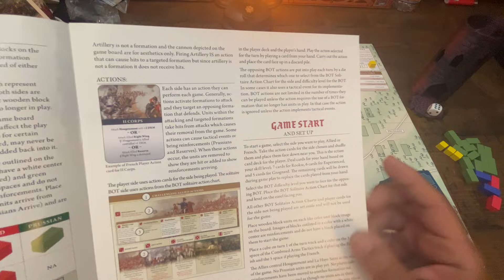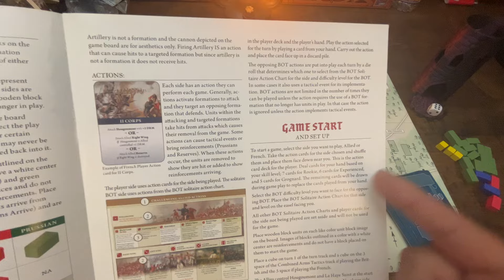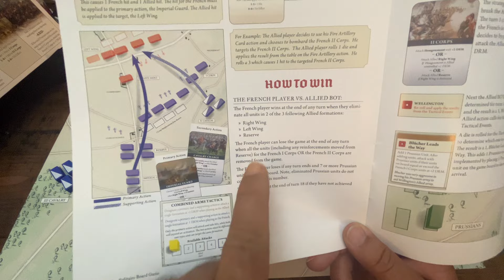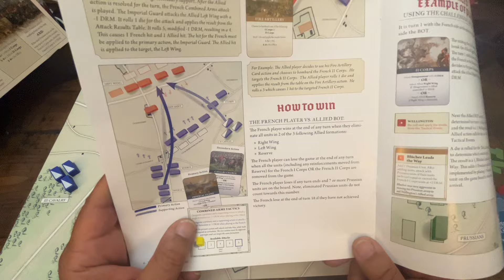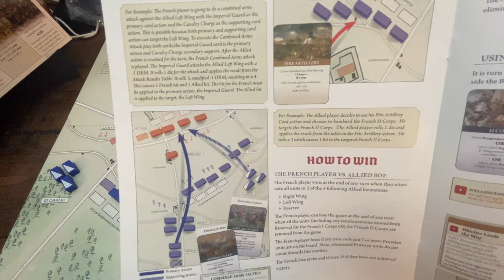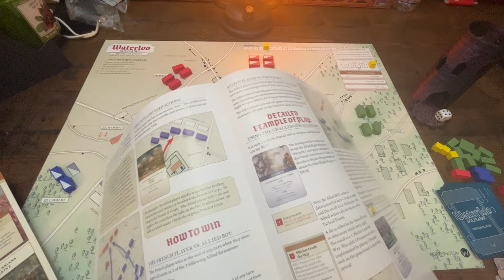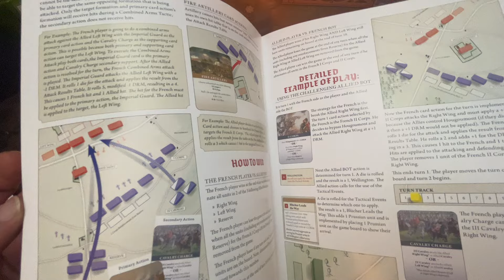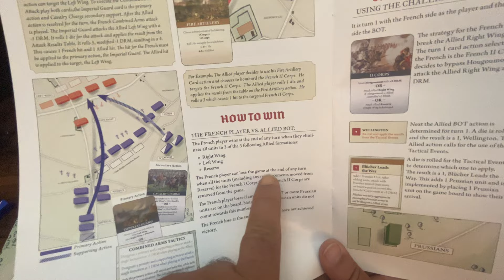Waterloo Solitaire Board Game Edition! A Crushing Session!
In Waterloo Solitaire you take the role of Napoleon commanding the French army against an opposing Allied autonomous player side, referred to as the Allied BOT side. And you take the role of Wellington, commanding the Allied army against a French BOT side. Each opposing BOT side is rated for its skill.

The game uses a similar system with Waterloo Solitaire Bookgame, except you will use cubes, and a hardmounted game board to track your movements and attacks in the game.

Players win by destroying enemy formations, normally 2 to 3 depending on the side.